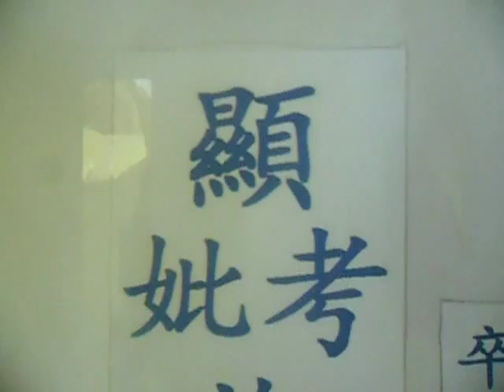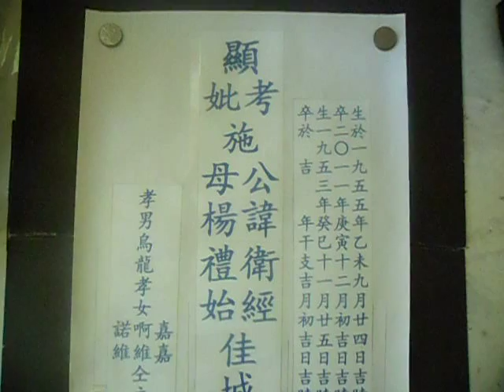Jaypee Done Lapida 施公楊氏歴代家族祖宗佳城 08/14/2015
顯考施公諱衛經佳城 (Nelson gunto Salas) 。
生於中華民國四十四年乙未九月廿四日吉時， (Born; November 08, 1955)
卒於中華民國九十九年庚寅十二月初五日戌時。 (Died; January 08, 2011)
顯妣施母楊禮始佳城 (Rosalinny Andaya Salas) 。
生於中華民國四十二年癸巳十一月廿五吉時 (December 31, 1953)。
卒於吉年干支吉月吉日
孝男; 烏龍 (Oliver)。
孝女; 架架 (Nadja)， 啊維 (Abby)， 諾維 (Novyanne)。
仝敬立。
該視頻已被考慮，中華民國一百零四年八月十四日(歲次乙未年七月初一（星期五）。